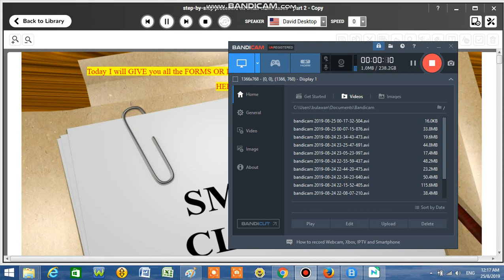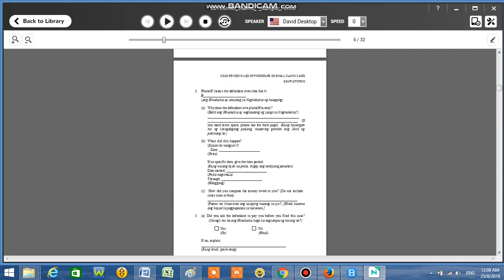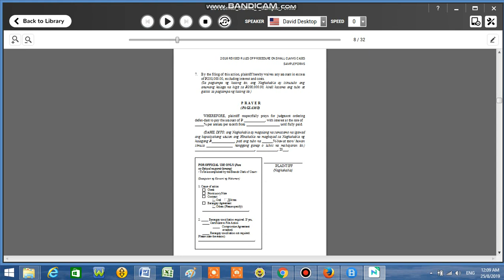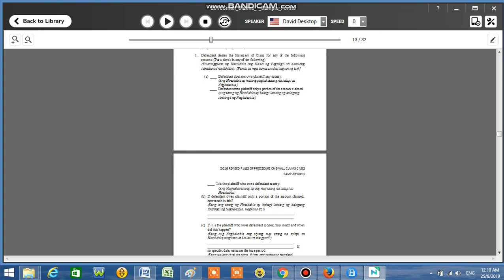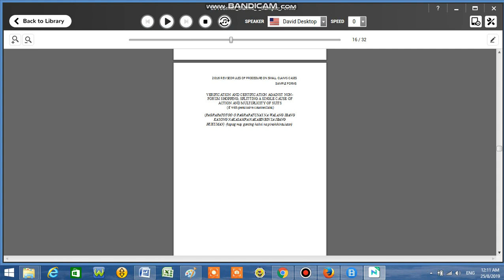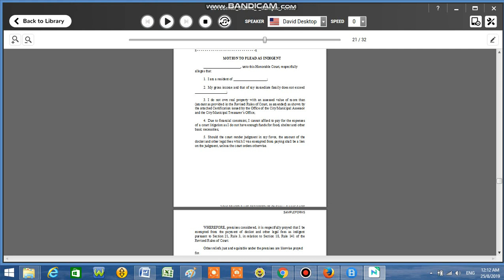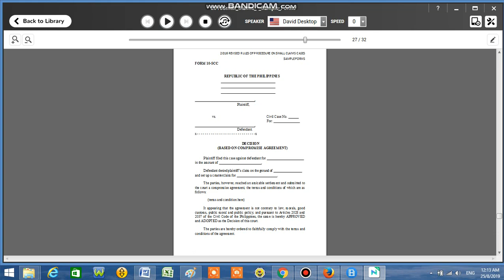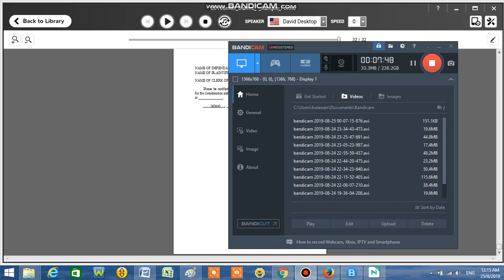FORMS OR DOCUMENTS IN FILING SMALL CLAIM CASES (2019)